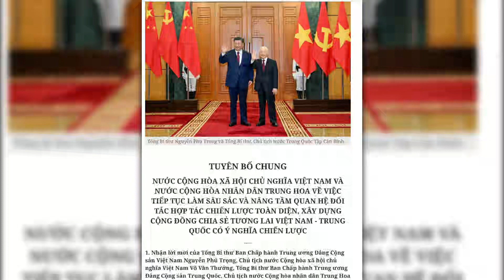CDBHB3577. “Minh triết” của ông Nguyễn Khắc Mai (!?)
“Minh triết” của ông Nguyễn Khắc Mai (!?)
Nguyễn Ran